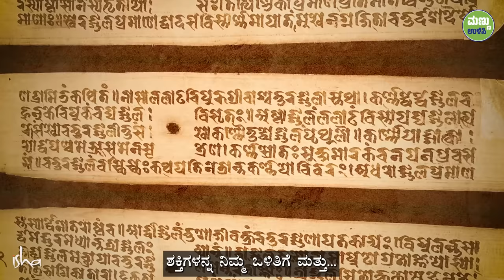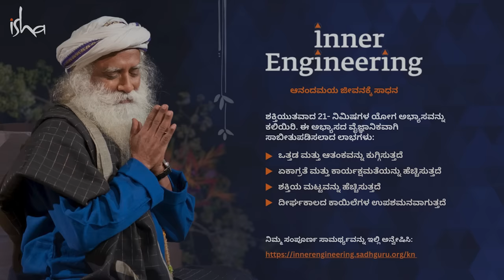ದುಷ್ಟ ಶಕ್ತಿಗಳಿಂದ ನಿಮ್ಮನ್ನು ರಕ್ಷಿಸಿಕೊಳ್ಳಲು 6 ದಾರಿಗಳು 6 Ways To Protect Yourself From Negative Energy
ದುಷ್ಟ ಶಕ್ತಿಗಳು ಮತ್ತು ಪ್ರಭಾವಗಳಿಂದ ನಮ್ಮನ್ನು ಸಂರಕ್ಷಿಸಿಕೊಳ್ಳಲು ಸದ್ಗುರುಗಳು ಸರಳ ಮತ್ತು ಪರಿಣಾಮಕಾರಿಯಾದ 6 ಸಲಹೆಗಳನ್ನು ನೀಡುತ್ತಾರೆ.